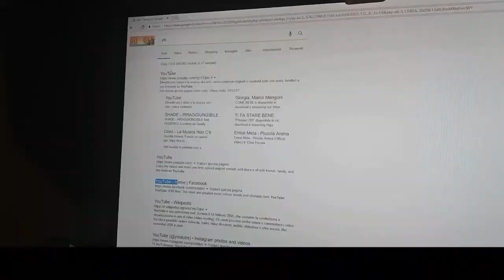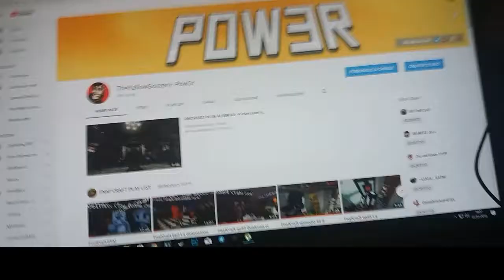IL RITORNO DI TGCHICIKEN [TGCHIKEN VS UGO]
UCITEwYGAYxJemgnGOX4oRyg

ECCO LA MIA ATTREZZATURA PER I VIDEO💻📹🎧

COMPUTER: WINDOWS 10
🎙MICROFONO: SAMSON
✂PER EDITARE: SONY VEGAS 13

Vuoi essere salutato in un mio video?
Puoi chiederlo sotto nei commenti scrivendo salutami e io vi salutero :D
✔➡COMPLIMENTI SEI HAI VISTO TUTTO IL VIDEO O HAI LETTO LA DESCRIZIONE FAMMELO SAPERE CON VEROPOLLO E CAPIRO' SE LO SIETE DEI VERI